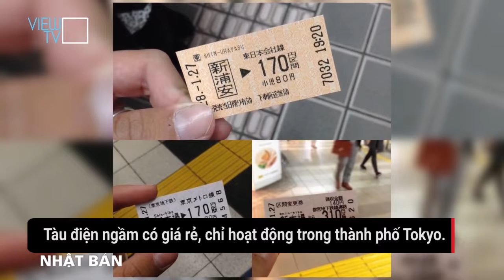7 ngày khám phá Nhật Bản của cô gái trẻ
Hành trình khám phá Nhật Bản của Khánh An bắt đầu từ Tokyo đến Fukushima. Qua 7 ngày cô được trải nghiệm những điểm đến thú vị ở xứ sở mặt trời mọc.